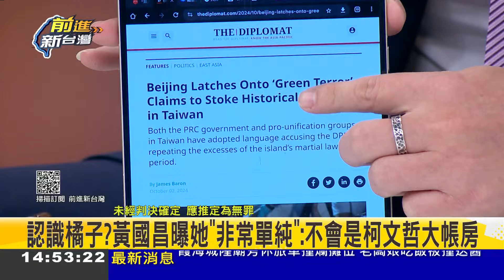【精彩】黃國昌幫橘子背書非帳房? 鍾小平:黃國昌的血統不是白頭山是四獸山 3Q批黃國昌三結論:完全掌握睜眼說瞎話精髓│王偊菁 主持│【前進新台灣】20241009│三立新聞台